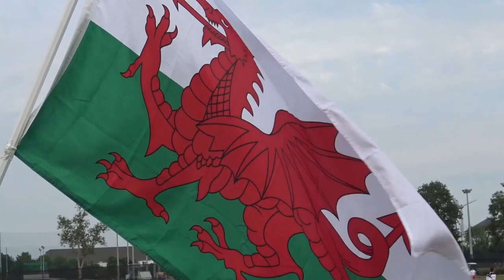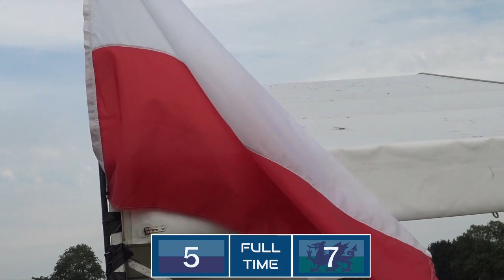Men's Lacrosse: Poland vs Wales | 2022 World Lacrosse Men's U21 World Championship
Watch us on Zingo TV (Channel 207)

Lax Sports Network (LSN) is the only network in the world devoted 24/7 to the sport of lacrosse and its fans. We have highlights, analysis, on-demand games, classic match ups, training and more. In the background or upfront, we’re here.

Lax Sports Network is part of the For The Fans (FTF) family of networks.